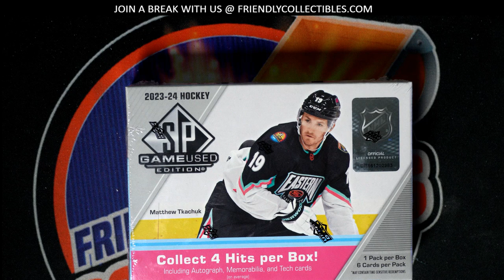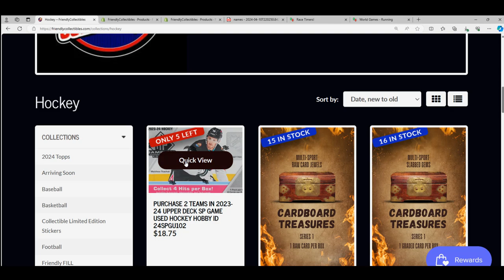2023 24 UPPER DECK SP GAME USED HOCKEY RACE FOR SPOTS!